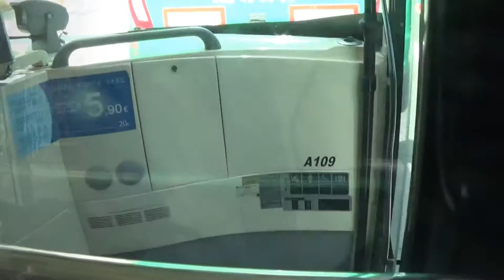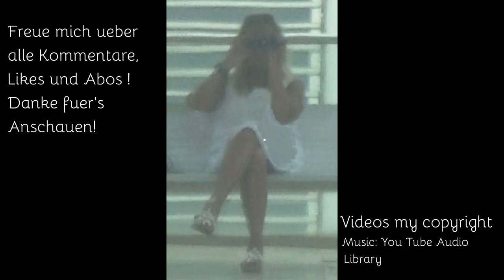Aerobus A2 von Barcelona City zum Flughafen - Aerobus from city to airport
D / GB: Die Fahrt vom Pl. Catalunya zum Flughafen mit dem Aerobus A2. Die Fahrt dauert ca. 30 Minuten, ist komfortabel und kostet 5,90. Für mich die schnellste und bequemste Art ohne viel Zwischenstopps zum/vom Flughafen zu kommen. Die Busse starten in kurzen Abständen.

A trip between the airport and city of barcelona by Aerobus is comfortable, without many stops, and costs 5,90 Euros. The bus route is from/to Pl. Catalunya from/to El Prat, terminal 2 and vice versa.